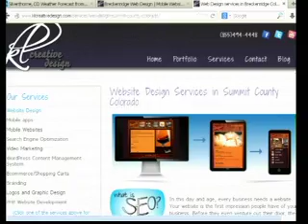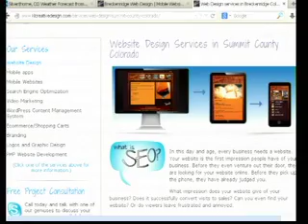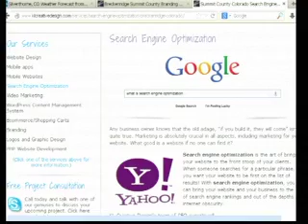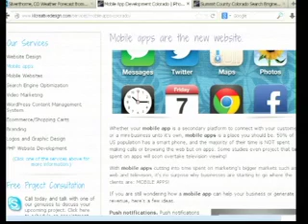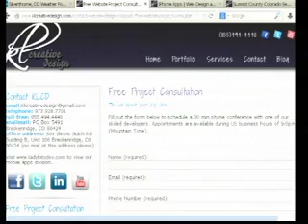KL Creative 9 3 13